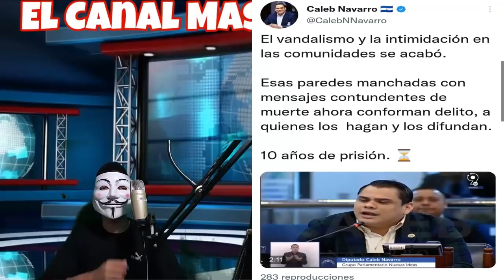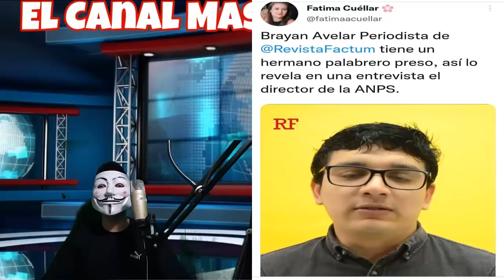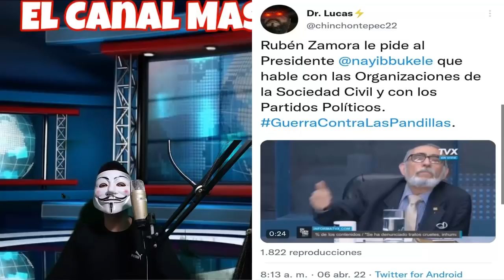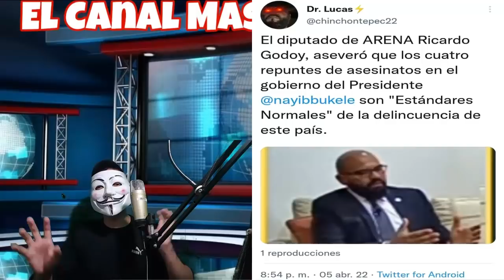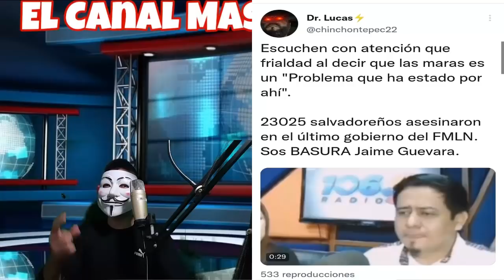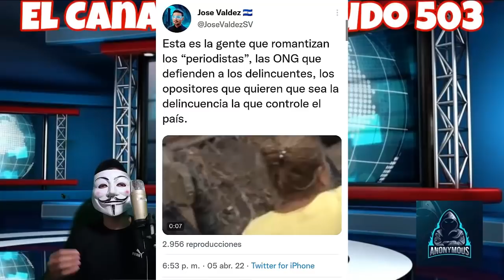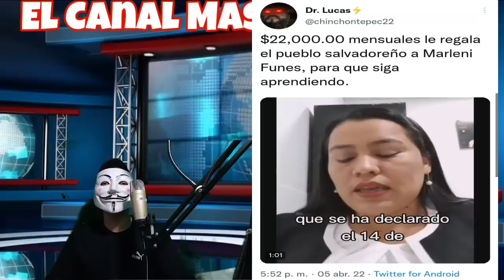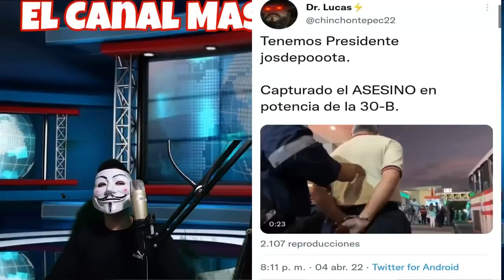Periodista Del Faro Tiene Un Hermano Tacuazin | Se Timan Otra Patrulla